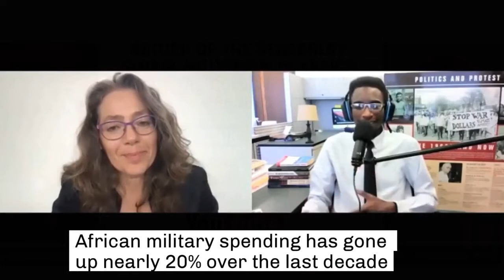Military spending in Africa up nearly 20% over the last decade (Trailer)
Rita Abrahamsen is Professor in the Graduate School of Public and International Affairs at the University of Ottawa. Her research interests are in African politics, security and development, security privatization and postcolonial theory. She is the author (with M.C. Williams) of Security Beyond the State: Private Security in International Politics (Cambridge University Press, 2011) and Disciplining Democracy: Development Discourse and the Good Governance Agenda in Africa (Zed Books, 2000). Her articles have appeared in leading journals including African Affairs, Alternatives, International Political Sociology, Journal of Modern African Studies, Political Studies, Third World Quarterly and Review of African Political Economy. She was joint-editor of African Affairs, the highest ranked journal in African studies, from 2009 to 2014. Prior to joining the University of Ottawa, she was in the Department of International Politics at the University of Aberystwyth, and she has been visiting fellow at the University of Cape Town, the European University Institute in Florence, the University of Queensland in Brisbane, the International Peace Research Institute (PRIO) in Oslo, and the Centre for Advanced Security Theory (CAST) at the Univeristy of Copenhagen.

Militarism is always historically constructed and context specific and must therefore be studied at the intersection of the global and the local. This article does so by tracing the continuities and changes of global militarism in Africa from the Cold War to the present. It argues that contemporary global militarism on the continent differs from its predecessor in two crucial aspects. First, it is promoted by development actors as much as by military establishments and is more firmly embedded within discourses of development and humanitarianism. Second, contemporary militarism remains focused on political order and stability but it is more concerned with war and direct combat. The article probes this paradox through an engagement with the concepts of security and securitization. It argues that today’s militarism is suffused with the values of security and that it is precisely the logic of security and securitization that gives it its contemporary political force.